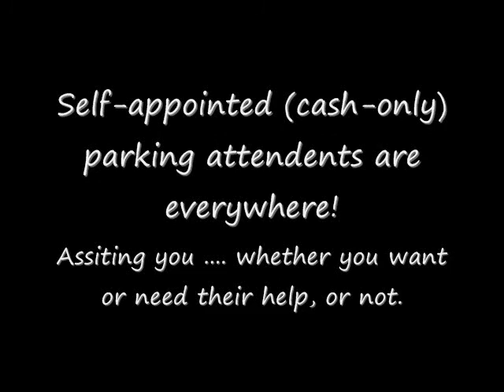Costa Rica Parking Guy Dance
In Costa Rica the people are so friendly that guys stand on street corners, at restaurants, in front of stores and just about everywhere else helping you park your car and keeping an eye on it for you while your busy elsewhere ... whether you want them to or not.

But the real question is, can they dance?!

The Costa Rica Frog | Costa Rica news, information, travel, articles, pictures, videos, commentary and humor